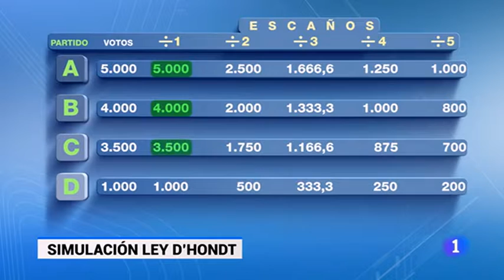Cómo funciona la ley D'Hondt, con la que se reparten los escaños en España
Los 350 escaños del Congreso se reparten de forma proporcional entre las 52 circunscripciones, aplicando la ley D'Hondt, un sistema electoral de cálculo que divide el número de votos que cada partido ha recibido entre el número de escaños de cada circunscripción y reparte los asientos en función de los cocientes obtenidos.